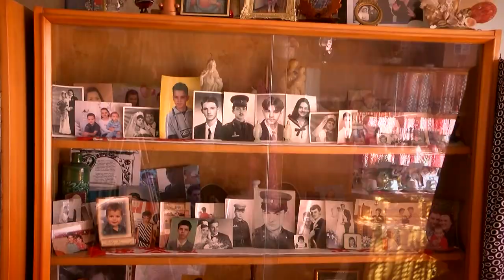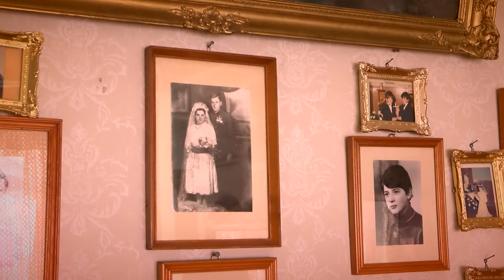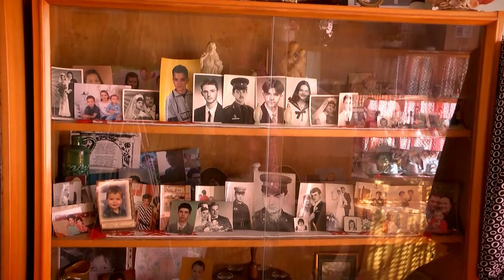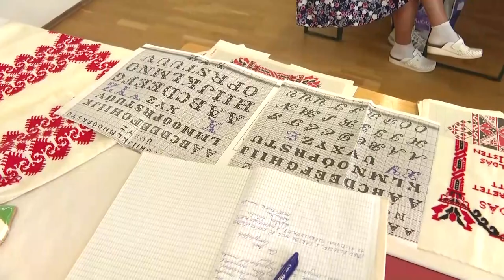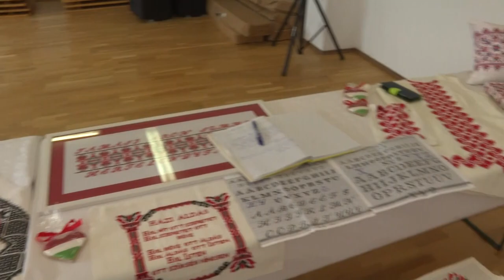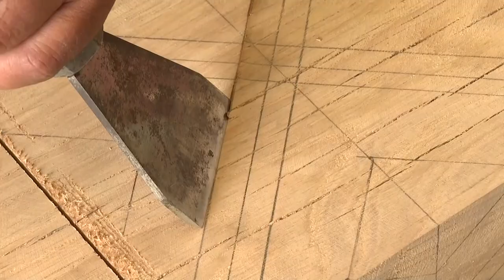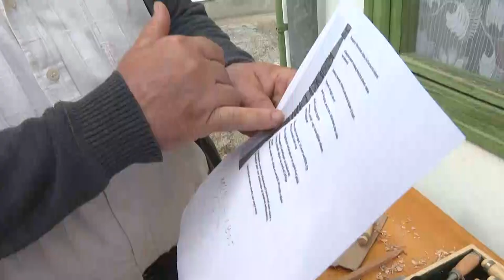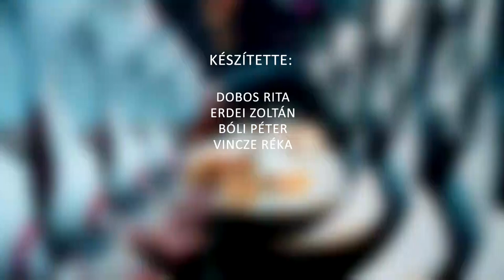Székely Magazin - 2023.09.30.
Tartalom:
- Imádság és szeretet - Anna néni 101 éves
- Hertelendyfalvi székely varrottasok készültek Bonyhádon
- Különleges kopjafát készítettek a völgységi székely közösség tagjai
- Teveli Székely Kör - a cél a hagyományápolás és a kultúra továbbadása